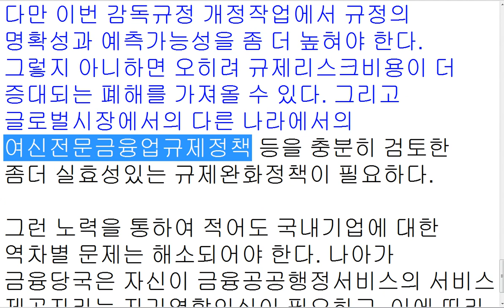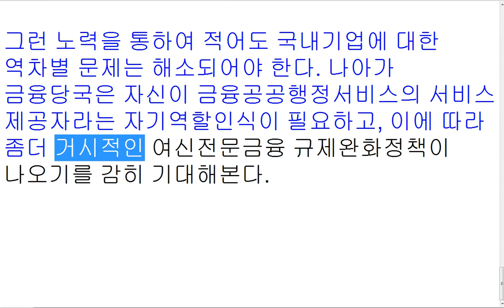LAW GENERAL SERIES 141 공유경제시대의 여신전문금융업 김승열한송온라인리걸센터HSOLLC 대표변호사